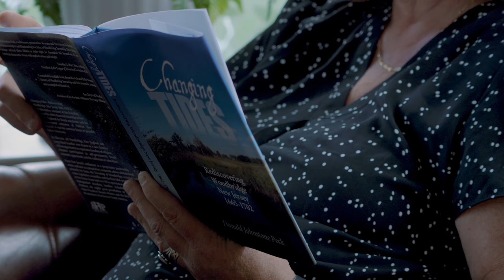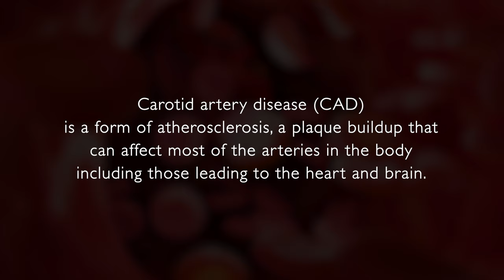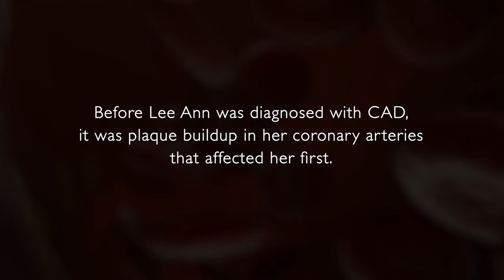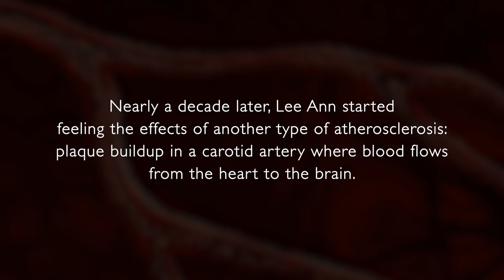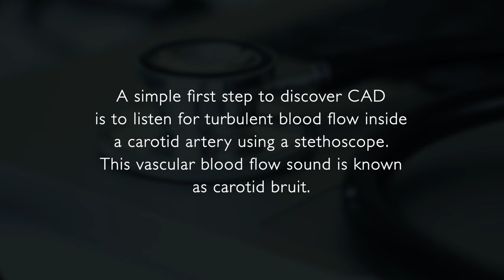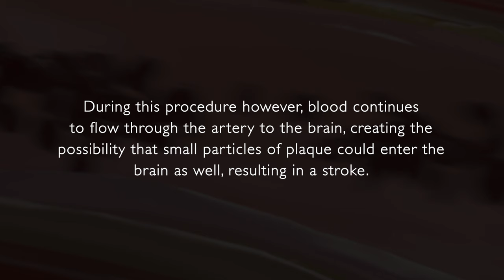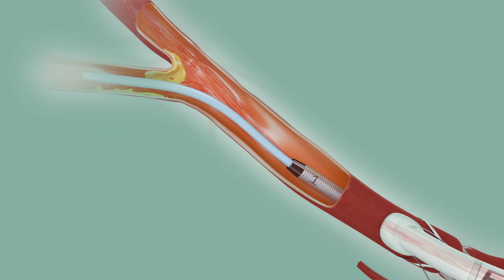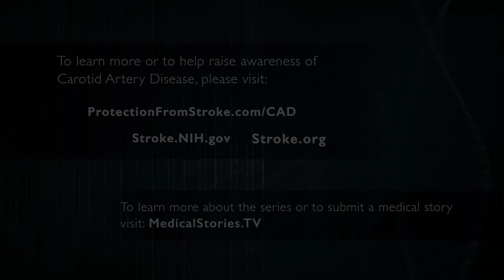Medical Stories - CAD: LeeAnn's Story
Many people are surprised to learn that the number one cause of death in the U.S. is heart disease, and figures from the CDC show no slowdown.

As many as 1 in 3 women die each year from cardiovascular disease or stroke — more than all cancers combined. - NIH

Fortunately, medical science has provided new therapies in recent years that have changed the outcomes for many women who suffer from heart ailments.
In this episode of Medical Stories, we meet LeeAnn, 66, a lifelong New York resident who was diagnosed with Carotid Artery Disease or CAD.

Featuring renowned expert: Dr. Thomas Maldonado from the NYU Grossman School of Medicine.